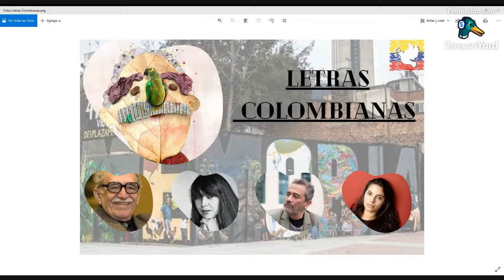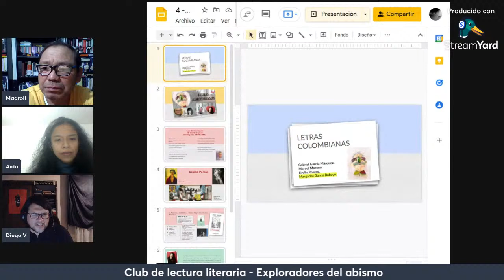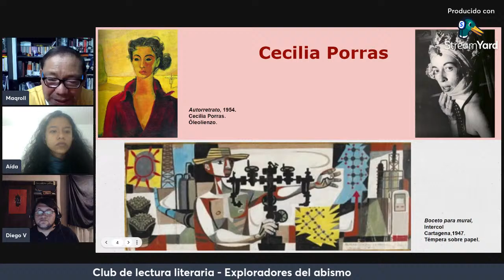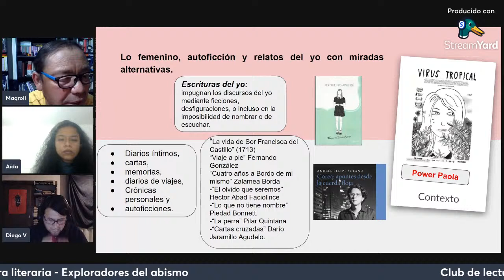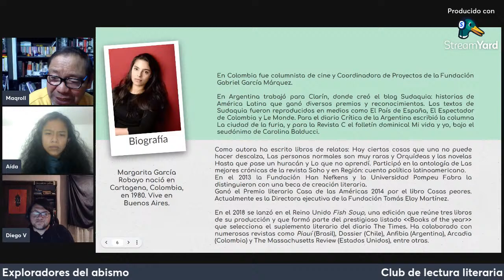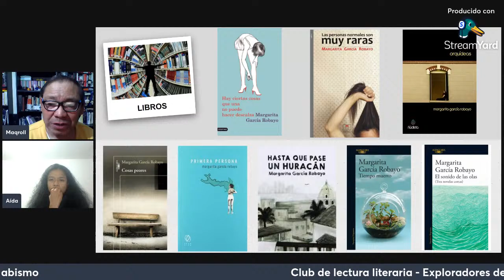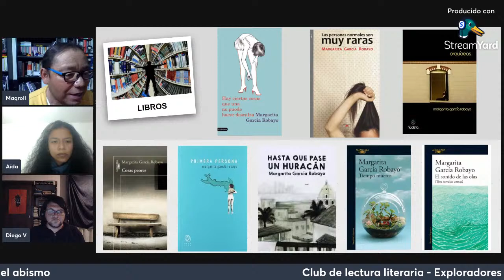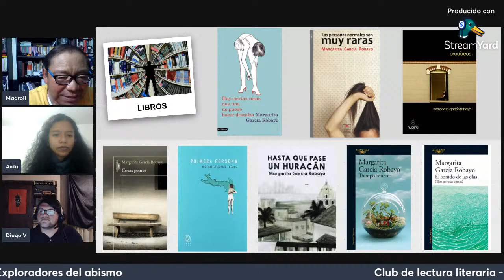Letras colombianas (Margarita García Robayo)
El club de lectura literaria-Exploradores del abismo, presenta su ciclo número 5, Letras colombianas, donde conversaremos y leeremos a los autores(as): Gabriel García Márquez, Marvel Moreno, Evelio Rosero y Margarita García Robayo.